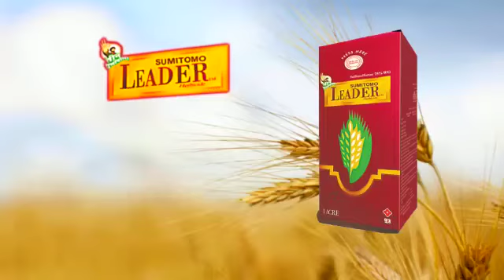गेंहू का खरपतवार नाशक- असली लीडर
पहचान और गुण